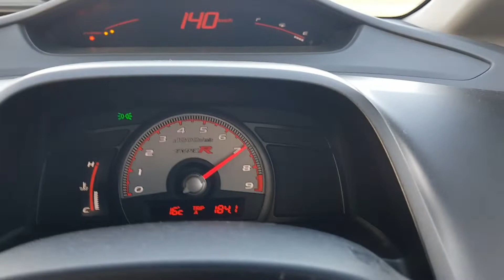Acceleration Honda Civic Type R FD2 Team Homyseed J's Racing decat toda catback Hybrid Racing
Man, Woman, Child

Baseball Cap, Trucker, Beret, Beanie ...